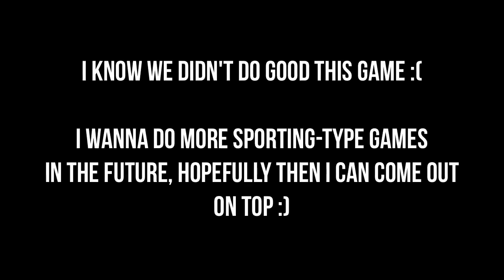Who's The Better Team? | Minecraft Soccer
Today we go head to head in a 3v3 Minecraft Soccer game (or football, whatever you call it), where the first team to 5 points is deemed the winner.

==Intro Music==
Song Name: Sweet